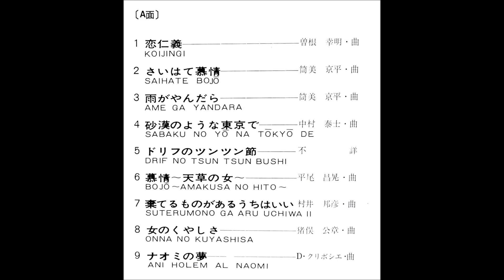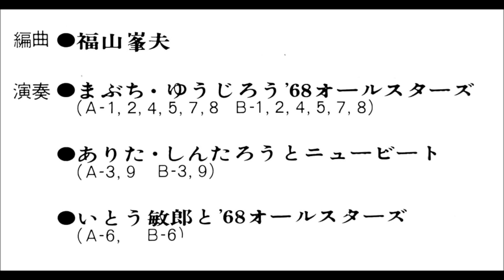「よこはま・たそがれ」まぶち・ゆうじろう（五木ひろし）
「魅惑のヒット歌謡ベスト１８」

編曲：福山峯夫
演奏：まぶち・ゆうじろう　’68オールスターズ
演奏：ありた・しんたろうとニュービート
演奏いとう敏郎と　’68オールスターズ

日本クラウン株式会社                             GW - 5149
'71・Jun.                                                    ￥1,500